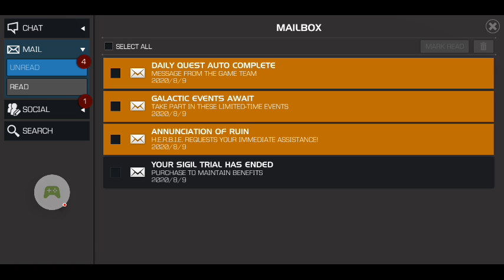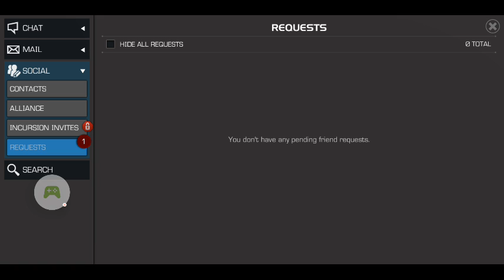Let's try this out | marvel contest of champions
Sorry that there's no editing in the video or anything, I was just super tired when I uploaded this and I am very sorry.